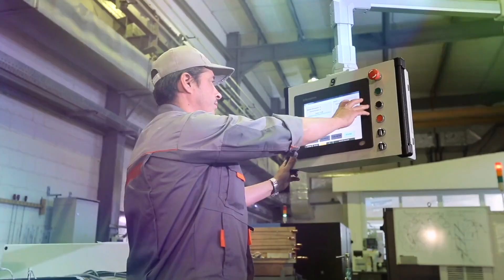Production Health Starts Here | Augury and Seebo Join Forces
Augury and Seebo are coming together to provide a never-before-possible, AI-driven view into
the interplays between the wide range of factors that influence overall Production Health.

Join the Augury community on social